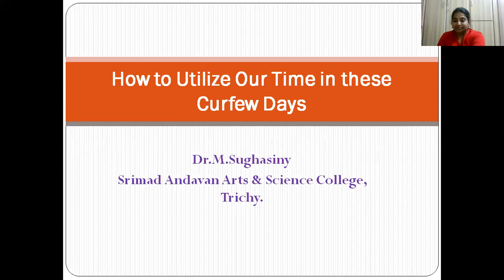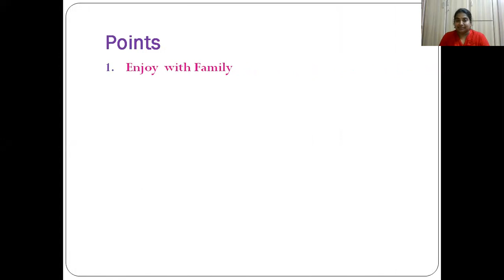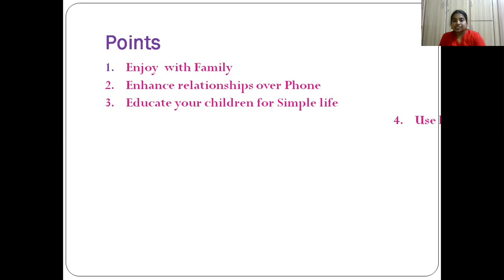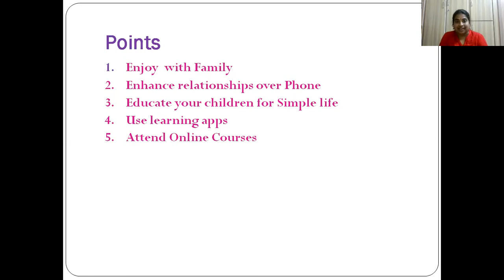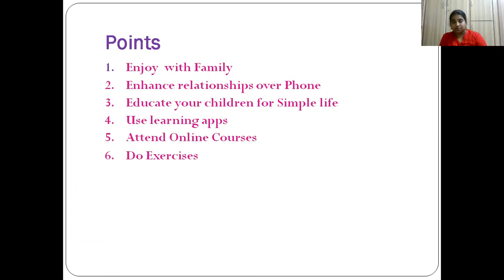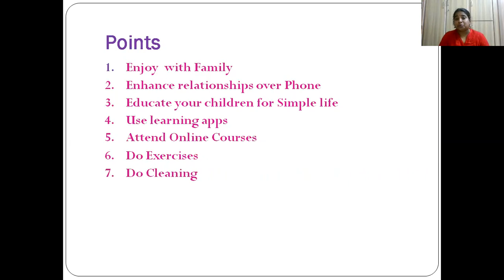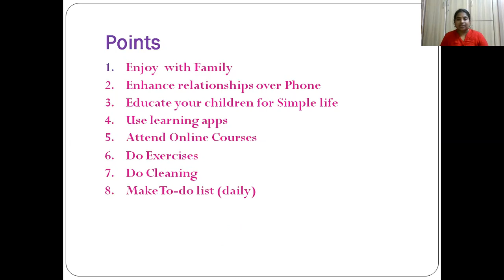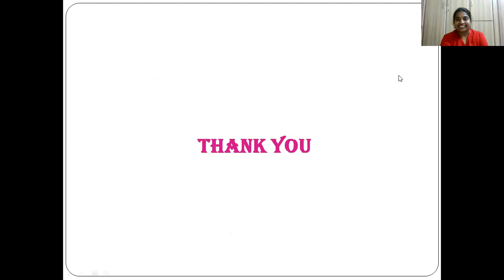TIME MANGEMENT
MY FIRST VIDEO IN ZOOM